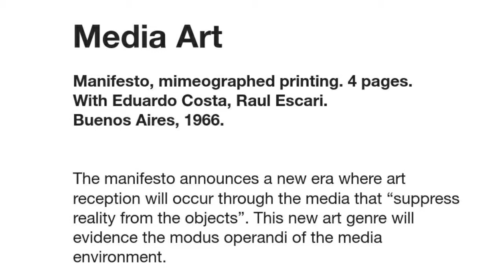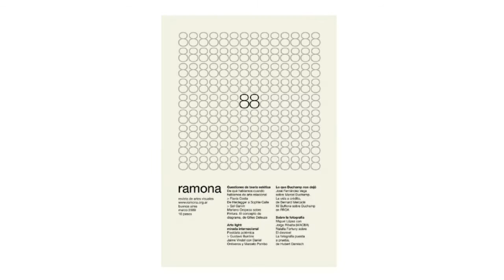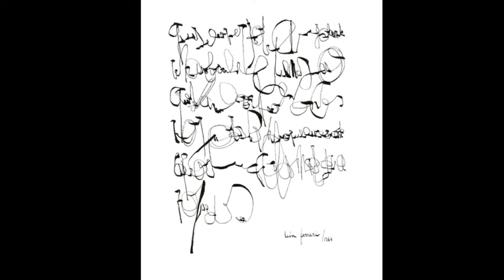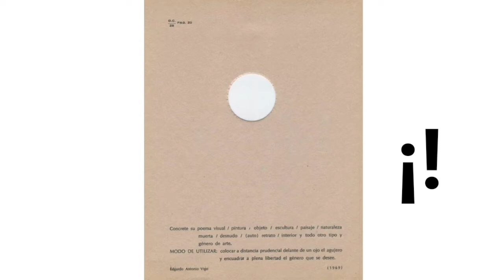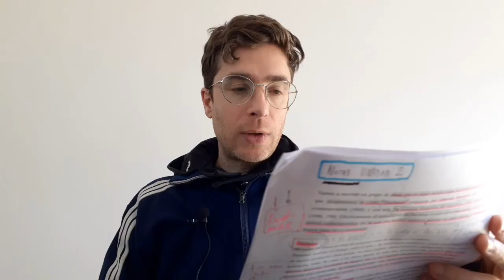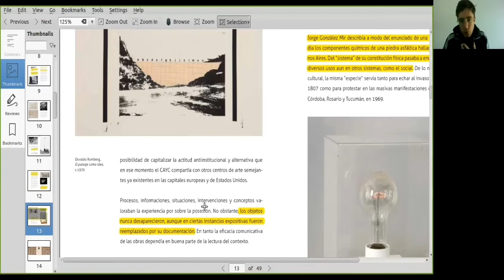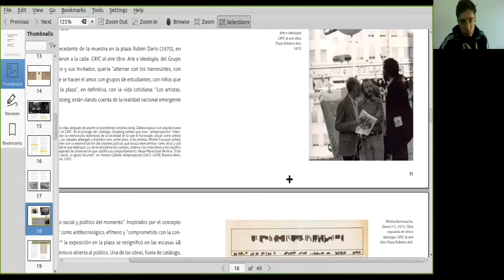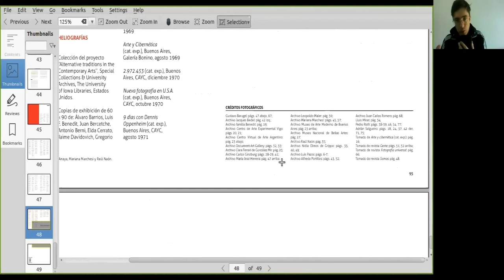Corpus unidad 2 - Hipertexto / Multimedia (parte 2 de 2)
Segunda parte de la clase sobre corpus de la unidad 2.